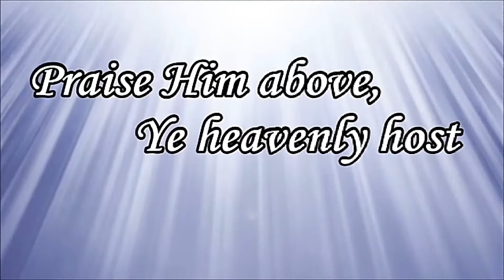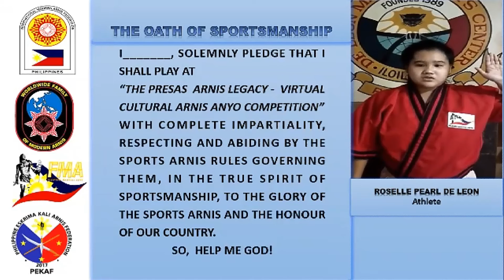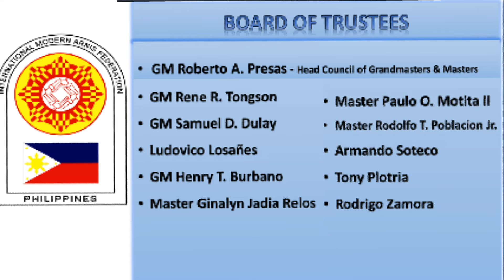1st PRESAS LEGACY ANYO COMPETITION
PAMANTASAN ANYO

a Filipino form of exercise consisting of several classical strikes and blocks movements using sticks, especially a pattern prescribed for defending oneself against several attackers, used in labanan